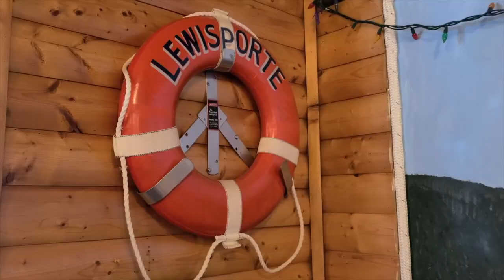LET US MAKE THE MISTAKES EP. 1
Episode 1 - Let Us Make the Mistakes

Adam and Tia are a married couple from Newfoundland, Canada. They have never sailed before. They have never been boat owners before. Join them as they document their entire journey as boat owners from the absolute beginning. The two aim to pair their journey with the amazing sights of Newfoundland.

This episode functions as the trailer for the entire series.